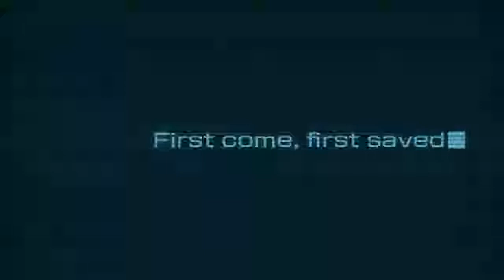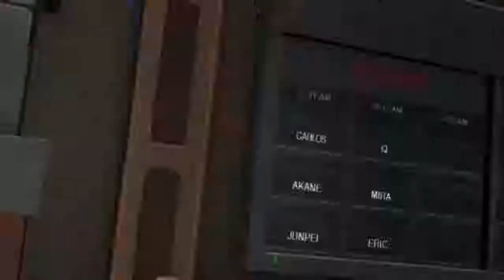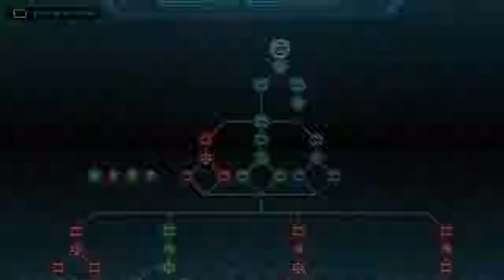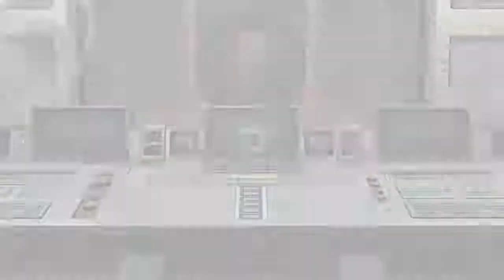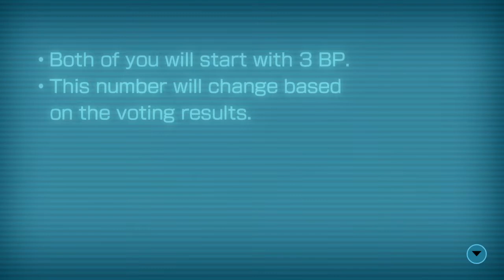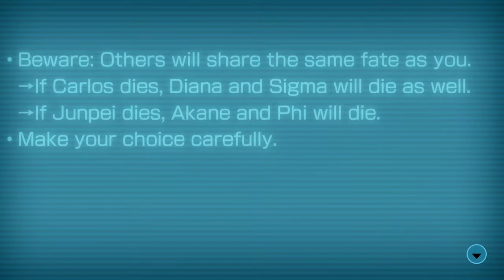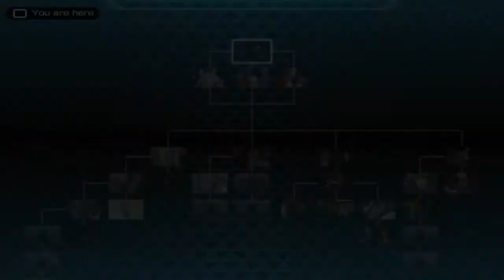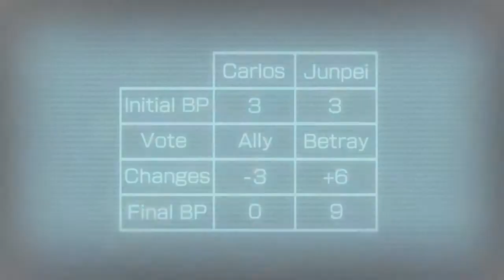เลือก Betray +6 เลือก Ally -3 Zero Escape: Zero Time Dilemma - Power Room 13 (PS4)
ใครที่เข้ามาแล้ว ไม่ว่าตั้งใจหรือเผลอก็ตาม 555 ขอความกรุณากด "subscribe" ให้ผมด้วยนะครับ เมื่อชั่วโมงรับชมใน 12 เดือนที่ผ่านมาครบ 4,000 ชั่วโมงและมีผู้ติดตาม 1,000 คน ยูทูปจะตรวจสอบและโอนเงินให้ผม เงินที่ได้จะได้นำมาพัฒนาคลิปต่อไป